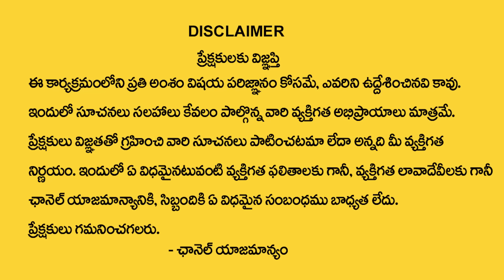ఏప్రిల్ 9 ఉగాది తర్వాత ఈ రాశుల వారికి రాజయోగం |ఉగాది పంచాంగ శ్రవణం| Ugadi Panchangam| Pradeep Joshi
Watch►ఏప్రిల్ 9 ఉగాది  తర్వాత ఈ రాశుల వారికి రాజయోగం |ఉగాది పంచాంగ శ్రవణం| Ugadi Panchangam| Pradeep Joshi